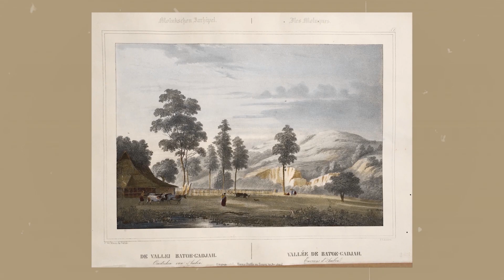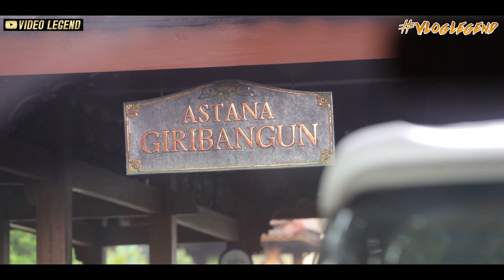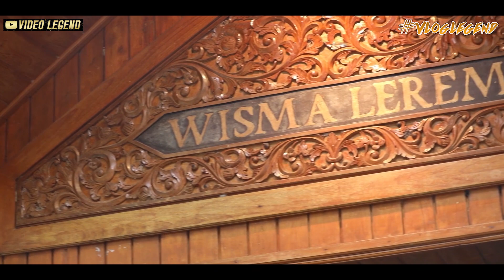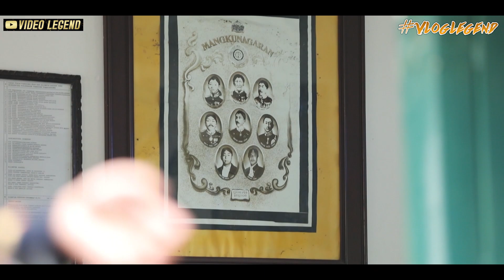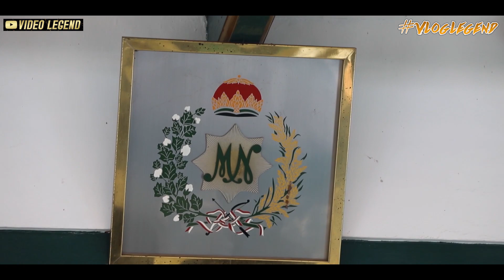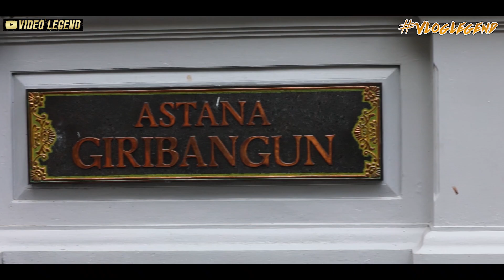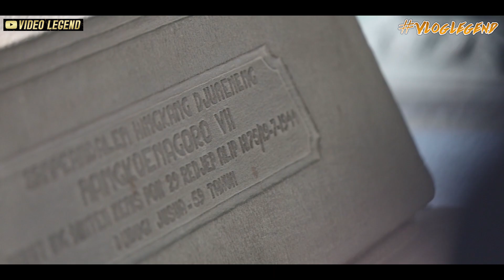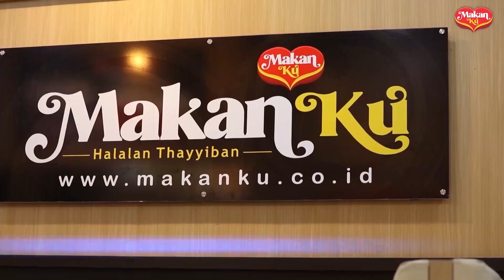2020 AHMAD DHANI BERSAMA DUO RATU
VIDEO LEGEND GOES TO CENTRAL JAVA
Di hari hari terakhir liburan keluarga Ahmad Dhani dan juga Tim Video Legend, rombongan menginap di The West Lake Resort , Sleman  Yogyakarta. Rombongan sibuk berkeliling ke berbagai tempat wisata dan tempat bersejarah seperti perjalanan ke Astana Giri Bangun dan Astana Giri Layu dan juga Makan malam spesial bersama Sinuhun Tedjo Wulan (Putra PB XII) dari kraton surakarta.. yuk simak keseruannya sama sama manteman...

Executive Producers : Ahmad Dhani Prasetyo
Visual concept : Ahmad Mehdi Ghazali
Cameraman : Fadayan, Muluz PI, Muhammad Ibrahim Sibghatullah,
Voice Over : Suster Supartiyem
VO coach : Mulan Jameela
Audio engineering : Wawan TMG